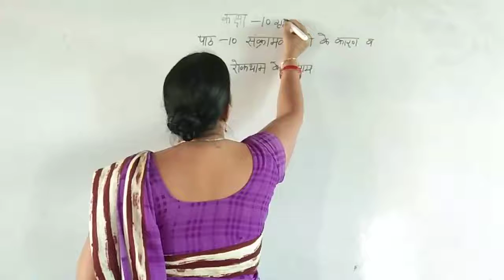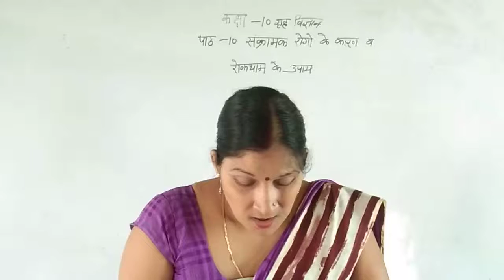class 10th Home Science by Ajita Ma'am